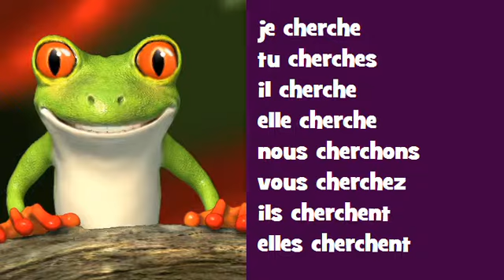Conjugaison musicale # Opéra Rock = chercher